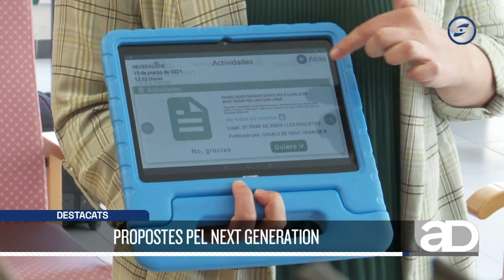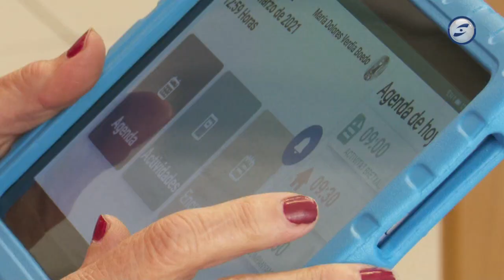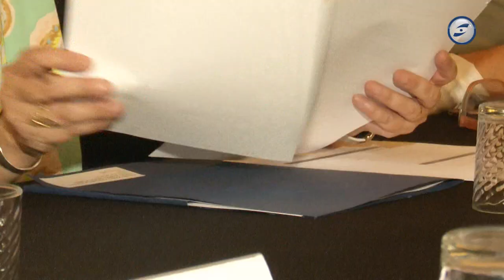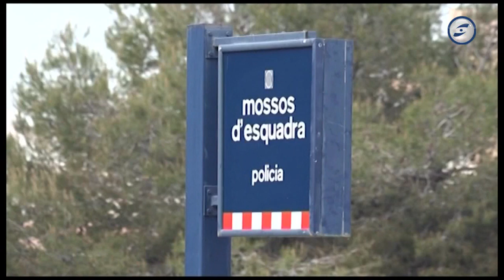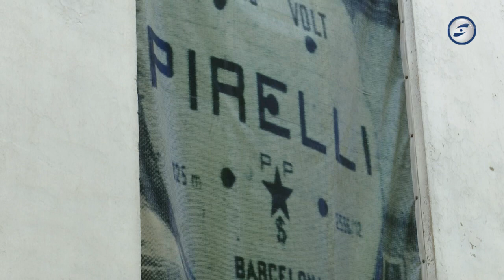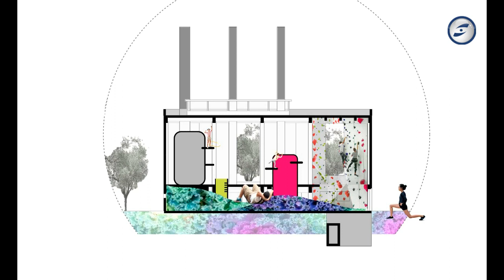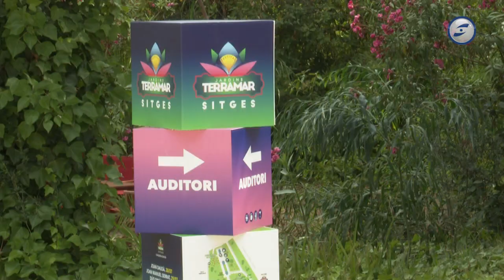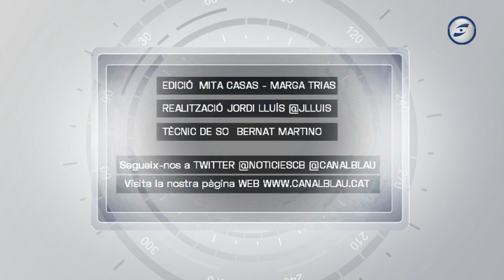Al dia notícies 27-07-2022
El Serveis Territorials d’Ensenyament els primers que es desplegaran a la Vegueria del Penedès. Estaran ubicats a l’Auditori Eduard Toldrà a l’espera d’una seu definitiva.
Creix la natalitat a l’àmbit penedesenc, tot i que baixa el nombre de parts als hospitals de Sant Camil i Vilafranca. L'hospital ribetà potencia la seva atenció per fer els parts més personalitzat.
A partir de l’1 de setembre i i fins a final d’any, l’Autoritat del Transport Metropolità rebaixarà a la meitat els abonaments de viatges il·limitats, mensuals i trimestrals i al 30 per cent la T casual.
Oberta la convocatòria d’ajuts per instal·lacions d’autoconsum amb energia solar fotovoltaica i de biomassa a Sant Pere de Ribes. La subvenció pot arribar al 33% del cost de la instal·lació.
El 90% de les 37 tones de residu tèxtil recollides per Humana durant el primer semestre al Garraf tindran una segona vida gràcies a la seva reutilització i reciclatge.
La Sala s’ha convertit en l’obrador de la Festa Major de Vilanova i la Geltrú i en una mostra de la trajectòria dels Bordegassos i Falcons.
La Festa Major de Vilanova i la Geltrú estrena "El vot del poble" un joc de cartes que es basa en completar tot el seguici de la Festa Major .
I en esports, després de l'ascens aconseguit aquest mes de juny, el Club Patí Cubelles està preparant-se per una temporada històrica a primera catalana.